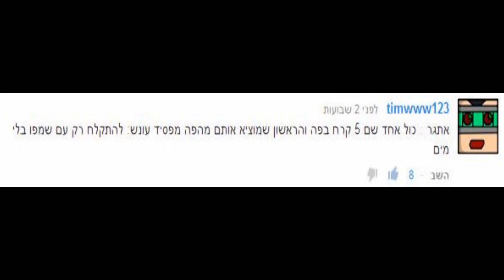אתגר השבוע 11#- מי לא אוהב להתקלח?.....ביחד!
אז הנה יוצא לו לאור עוד אתגר שבועי קורע מצחוק ומעניין!
רק שפה העונש קצת קצת קצת מטריד...